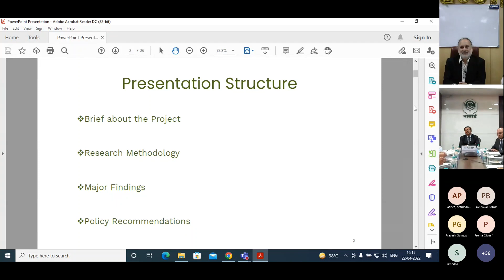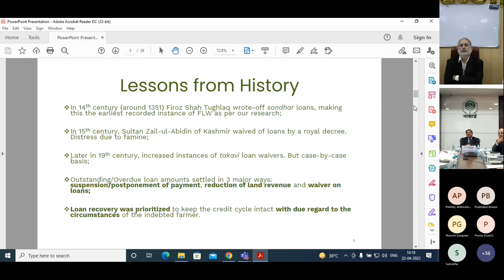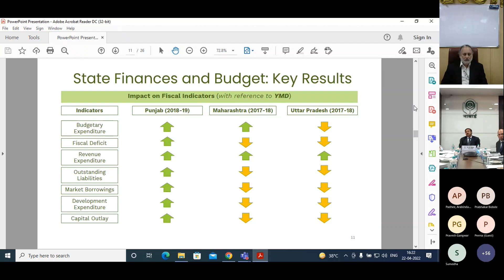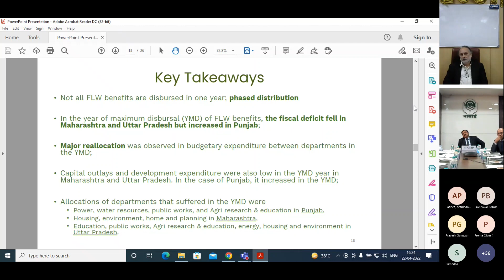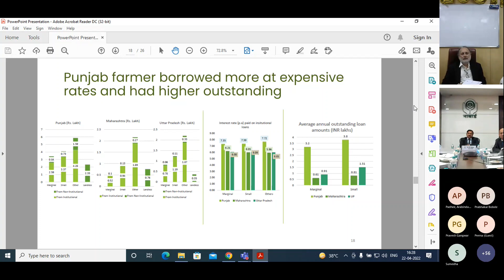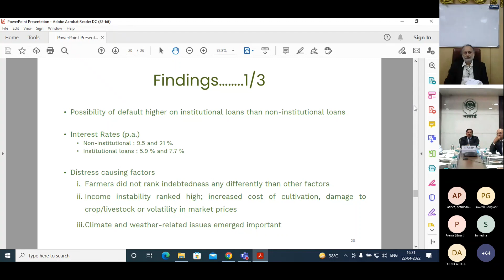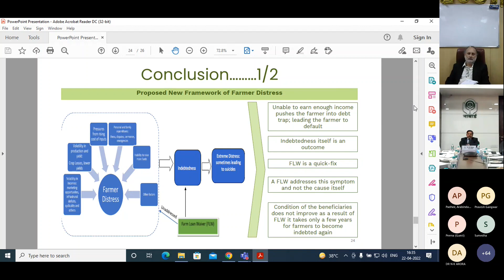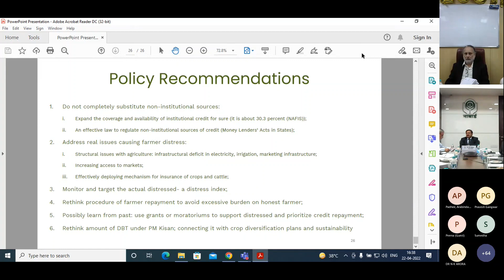BKS-NABARD Farm Loan Waiver Report Release on 22nd April 2022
“Farm Loan Waivers in India: Assessing Impact and Looking Ahead”.
Farm loan waivers (FLWs) have been announced by the Union and State Governments several times in the last few decades. Some states have even announced multiple loan waivers in successive years. Favourable electoral results for the announcing political parties have somehow provided political legitimacy to these waivers over the years. However, despite waivers, the distress of Indian farmers continues. This is in addition to the damage these waivers have done to the credit culture in the country. It traces the FLWs and assesses the impact on state governments, financial institutions and farmers.